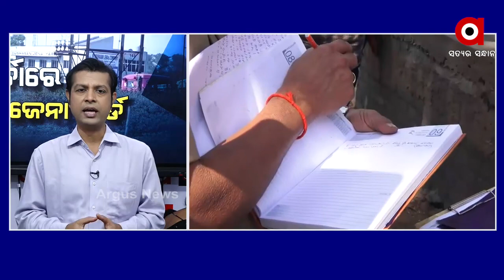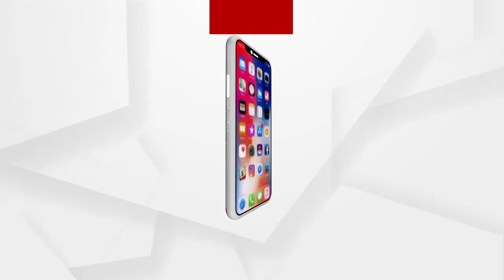ଚର୍ଚ୍ଚାରେ ଦୁଃଶାସନ ଜେନା ୟାର୍ଡ